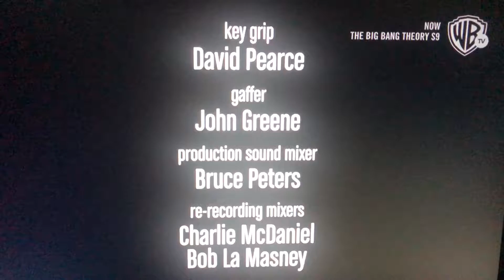Chuck Lorre Productions, #506/Warner Bros. Television (2015)